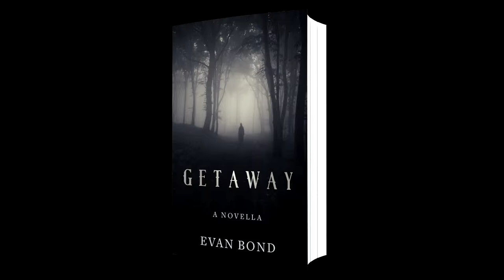Vlog 3 Updated Cover